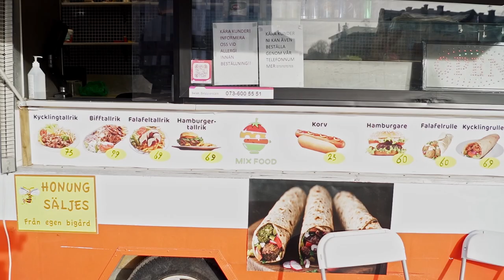عربات الأكل فالسويد 03 : Mix Food Uppsala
مرحبا بكم في قناة الأكل ثقافة
عربات الأكل فالسويد
مطعم Mix Food Uppsala

العنوان : Vaksalagatan 28, 753 31 Uppsala